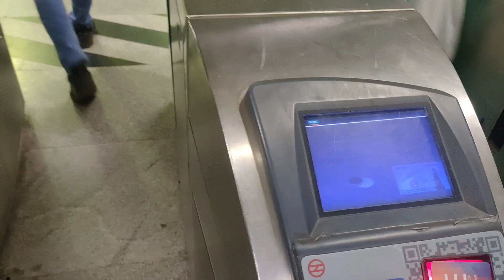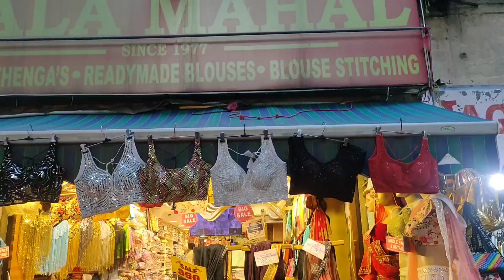Sarojini Nagar market in Delhi | Sarojini nagar market haul | Bariastories